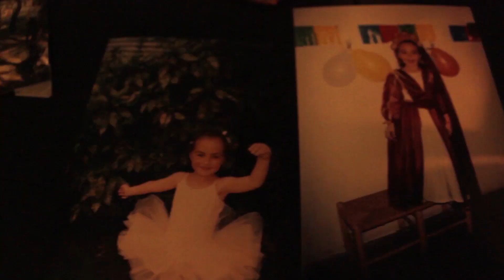The Nights - Avicii Cover || Aventuras en Britishlandia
Porque a veces todo empieza con una corona de princesa...

Bueno chicos hoy traemos algo diferente, algo nuevo... un videoclipppp!!!
Es una faceta de nuestra dire que aún no os habíamos enseñado y hemos pensado que era una buena forma de hacer un resumen de los vídeos que tenemos a través de una canción y...  de este videoclip.

Queremos dar las gracias a Andrés Muñoz por su talento tiempo y dedicación, a Pia a Mike y a Adela Sanz por ayudarnos con el vídeo!